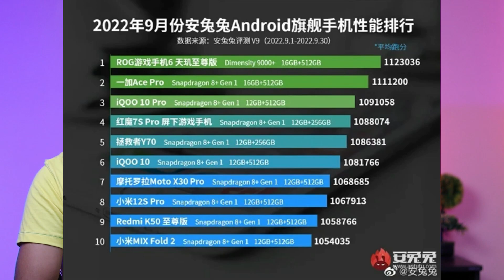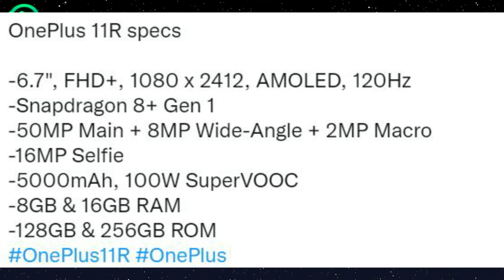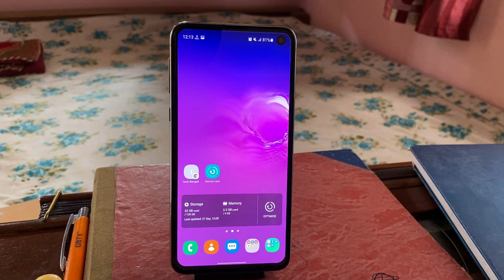সস্তায় পুরাতন ফ্লাগশিপ বিক্রি করবে স্যামসাং, A74 এই বছরেই | লঞ্চ হল ১৫ হাজারে সেরা ফোন | Reno 9 Pro